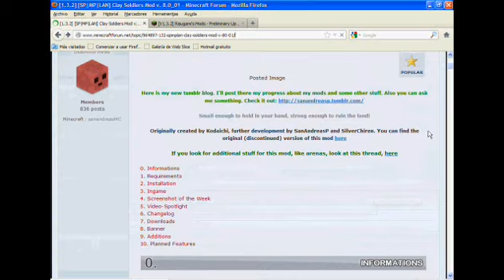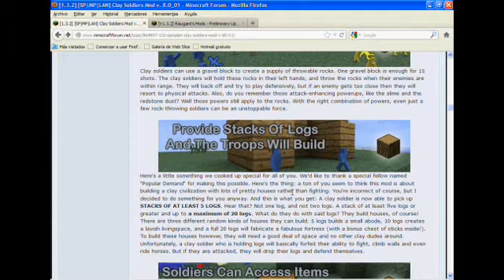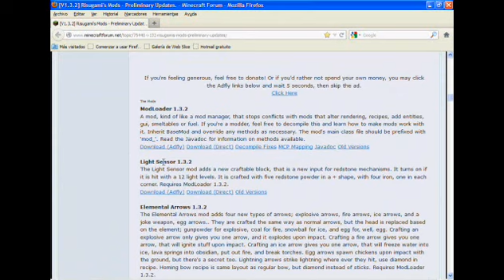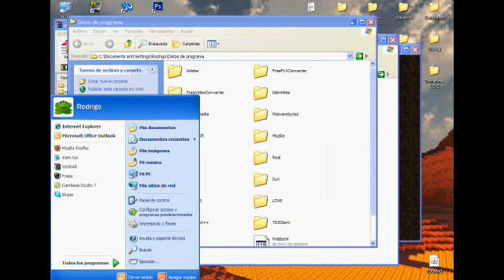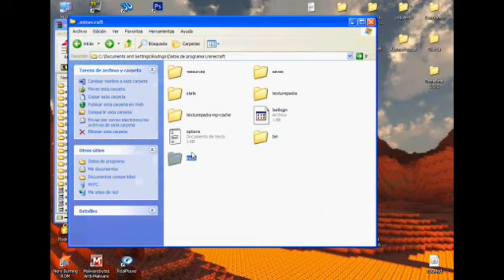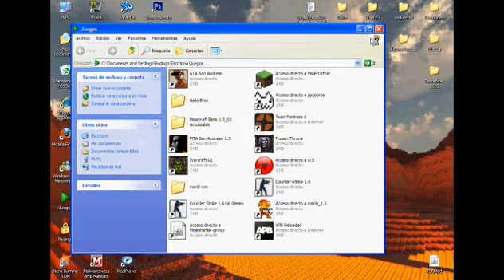Como Instalar Clay Soldiers Minecraft 1.3.2